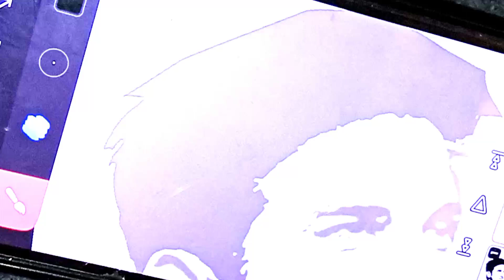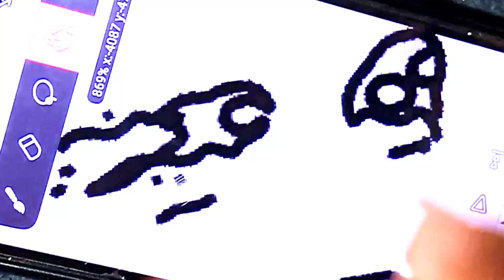Drawing Sushant Singh Rajput the Legend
Topic:-